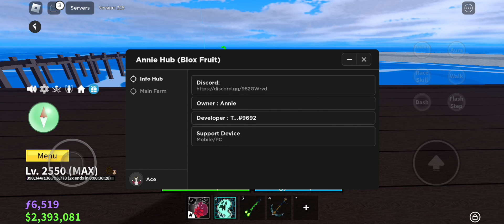Blox Fruit Script | AUTO FARM, MASTERY, RAID, BONES, BOSS | Annie Hub 🔥 SMOOTH!